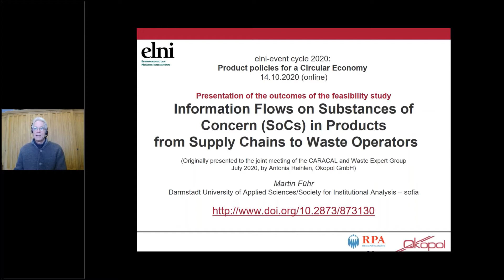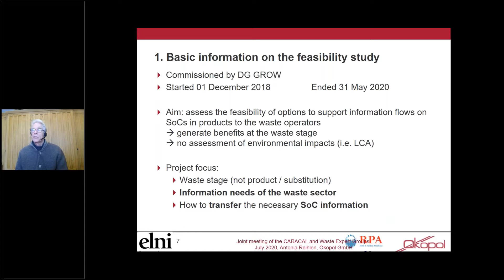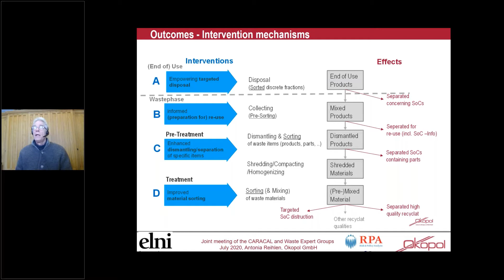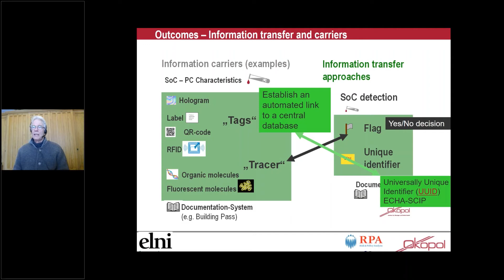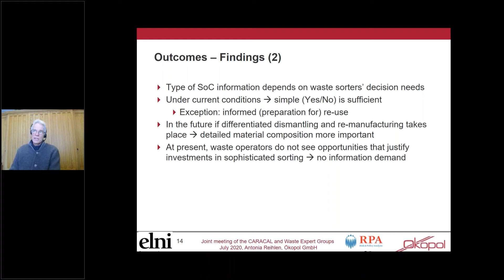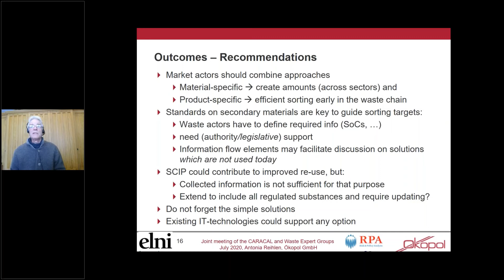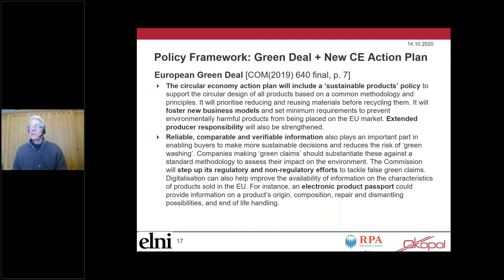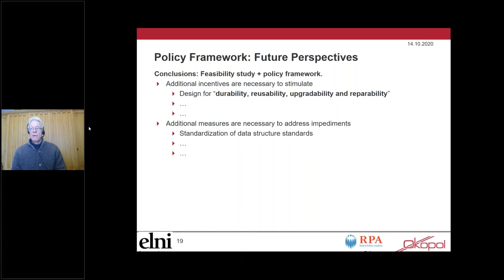elni Conference: Product Policy for a Circular Economy (Part I)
Martin Führ (Society for Institutional Analysis – sofia, at Darmstadt University of Applied Sciences) speaks on “Policy context and main findings from the European Commission study „Information Flows on Substances of Concern”

The presentation is part of an online conference hosted by the Environmental Law Network International (elni) on “Product policies for a Circular Economy” on 15 October 2020. The 2020 event cycle “Green Deal – A way forward for EU environmental legislation?” organised by elni provides the context for the conference.

Other events in the cycle address
• The proposal for a EU Climate Law
• Access to Justice in EU and the Member States